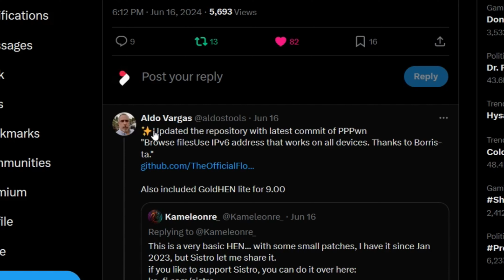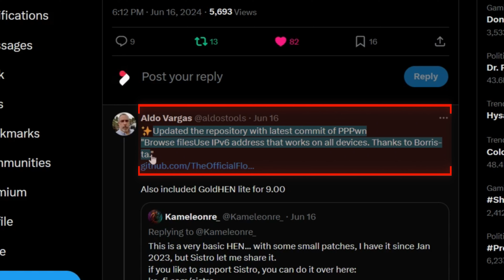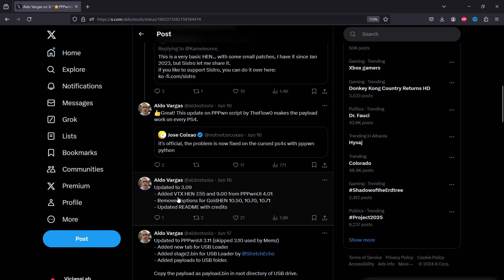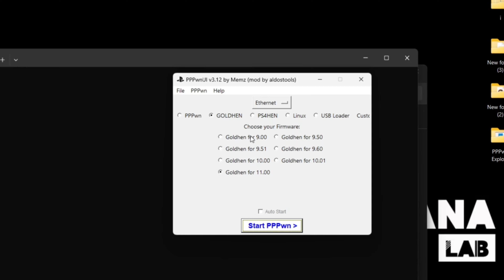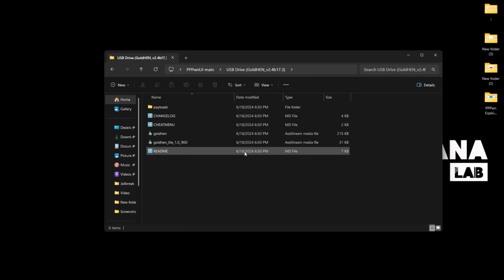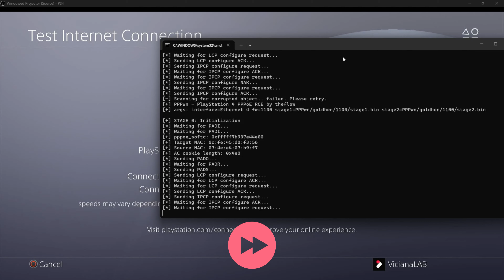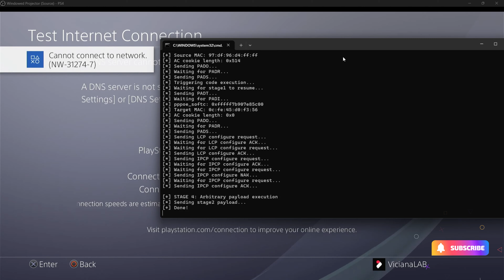How to Jailbreak All PS4 11.00 or Lower Using the Latest IPv6 Update from Borris-ta